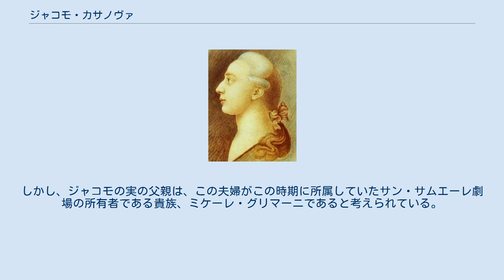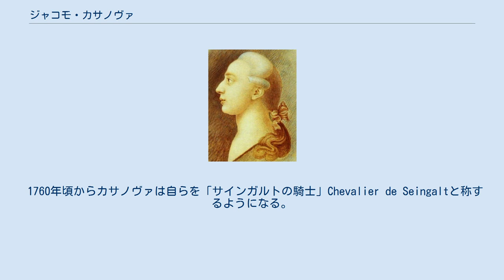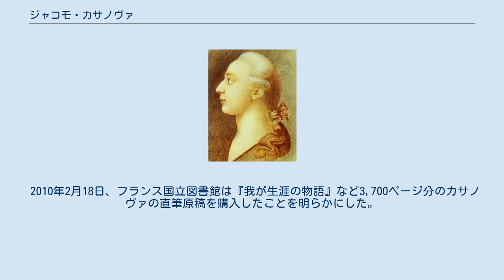ジャコモ・カサノヴァ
ジャコモ・カサノヴァ（Giacomo Casanova、1725年4月2日 - 1798年6月4日）は、ヴェネツィア出身の術策家（aventurier）であり作家。
その女性遍歴によって広く知られている。
彼の自伝『我が生涯の物語』Histoire de Ma Vie（訳題『カザノヴァ回想録』）によれば、その生涯に1,000人の女性とベッドを共にしたという。
 ジャコモ・カサノヴァは1725年、ヴェネツィアに生まれた。
彼の母親は女優ザネッタ・ファルッシ、その夫は俳優ガエタノ・ジュゼッペ・カサノヴァであったため、息子ジャコモは姓「カサノヴァ」を名乗った。
しかし、ジャコモの実の父親は、この夫婦がこの時期に所属していたサン・サムエーレ劇場の所有者である貴族、ミケーレ・グリマーニであると考えられている。
ジャコモは母ザネッタが産み、成人した5人の子供のうち最も年長だった。
弟フランチェスコ（1729年生）はやはり婚外子、弟ジョヴァンニ・バティスタ（1730年生）、妹マリア・マグダレーナ・アントニア・ステッラと弟ガエタノ・アルヴィジオ（ともに1732年生）は、ガエタノを父として生まれている。
両親ともその子供達にほとんど関心をもたず、ジャコモは彼らに肉親としての情をもって接することはなかった。
後にジャコモも数多くの婚外子をもつことになったが、彼の両親と同様、彼らにほとんど関心を示すことはなかった。
 法律上の父ガエタノは1732年に亡くなる前、グリマーニ家に彼の家族の養育義務があることを訴えていた。
このおかげでジャコモはパドヴァの寄宿学校に入学し教育を受けることができた。
これは当時、中流あるいは上流家庭の子息だけが望みえた境遇である。
彼は学生として素晴らしい才を発揮し、教師たちの寵愛を得た。
天性の鋭い頭の回転、旺盛な知識欲そして常に探究心をもつ子供であった。
彼が異性と接触をもったのもまたこの学校時代だった。
初めてのオーガズムは、11歳のとき教師の妹が与えてくれたという。
パドヴァ大学では倫理哲学、化学、数学そして法学を学び、16歳にして法学博士号を得た。
カサノヴァは薬学にも深い関心を示した。
後年彼はその道を極めなかったことを後悔したのだが、それでもアマチュアの薬剤師としては熱心で優秀であった。
 1740年にカサノヴァはヴェネツィアに帰り、教会の聖職者として法律実務を行うようになる。
この頃までには彼は洒落者との評判を得ていた――長身、浅黒い肌、入念にカールさせたその長髪からは芳香が漂っていた。
彼は76歳のヴェネツィアの老評議員アルヴィーゼ・ガスパロ・マリピエロにうまく取り入った。
マリピエロは若きカサノヴァをヴェネツィア最上の社交サークルに紹介し、極上の料理とワインを教え、社交界ではどのように振舞ったらいいかを教えた。
カサノヴァのセックスに対する関心はいよいよ本格的となり、彼はある時はこちらの女性、またあちら、と遍歴を繰り返し、教会での仕事など忘れ去ってしまった。
 こうして彼の教会での仕事は短期間で終わってしまう。
彼はヴェネツィア共和国の下級士官職を金銭で得、コルフに短期間駐留した後、コンスタンティノポリスに赴く。
しかし彼にとって軍務は退屈で昇進も遅いもののように思われたため退役し、ヴェネツィアに戻り、食いつなぐため実の父グリマーニの運営するサン・サムエーレ劇場のヴァイオリニストとなる。
21歳のとき、ふとした偶然から彼は貴族ブラガディン家の一員の命を救い、その貴族はカサノヴァの終生にわたるパトロンとなった。
少女をレイプした嫌疑（後に無罪となる）を掛けられたカサノヴァは1748年、23歳でヴェネツィアを発ち、ヨーロッパの大都市、パリ、ドレスデン、プラハそしてウィーンを放浪する。
 1753年に故郷ヴェネツィアに戻るが、2年後の1755年には彼の魔法・妖術に対する関心があだとなり宗教裁判所で有罪を宣告され、総督宮殿に隣接した有名な「鉛の監獄」I piombiに収監される。
実のところは、娘との交際に怒った有力貴族が、カサノヴァのフリーメーソンとの関係を告発したためであることが、公文書館所在の記録により判明している。
5年間をそこで過ごした後、カサノヴァはこの最も警戒厳重な監獄からの脱獄に成功し（カサノヴァ以後脱獄を成功させた者はいない。彼の『鉛の監獄と呼ばれるヴェ...